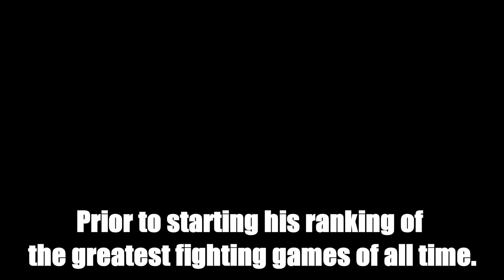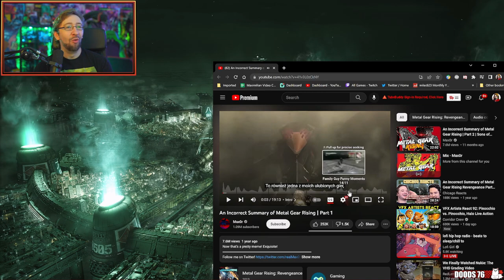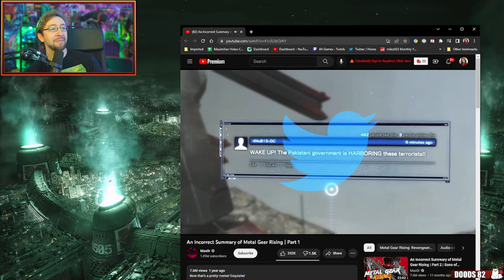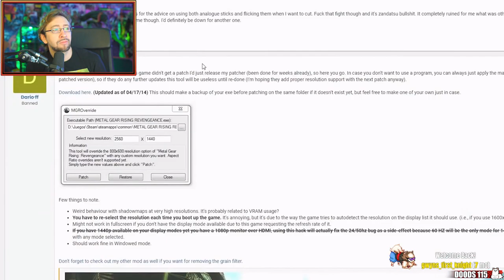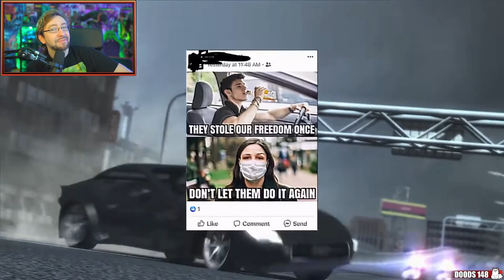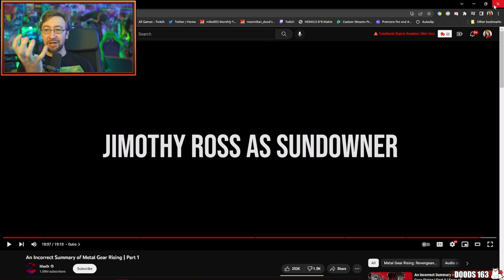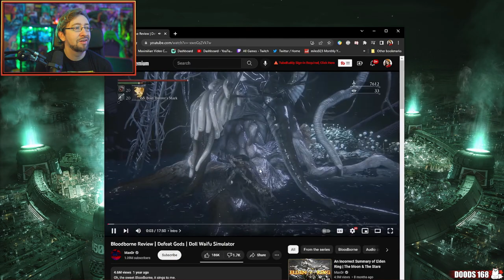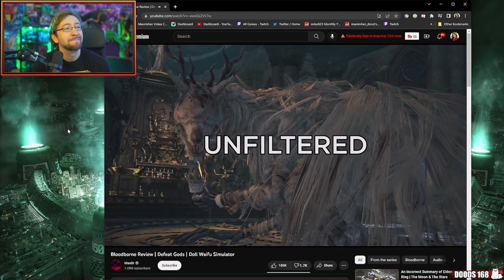MAX REACTS: Max0r and his incorrect summaries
Alternative title: Max gets his brain melted by Max0r and his drug-fueled editing.
Before his ranking of the greatest fighting games of all time, there was discussion about facts and rumors being made up. Enter said Max0r clip and the train run by twitch chat demanded he watches the first part. He also watches a bit of his Bloodborne summary as well before getting a brain aneurysm.